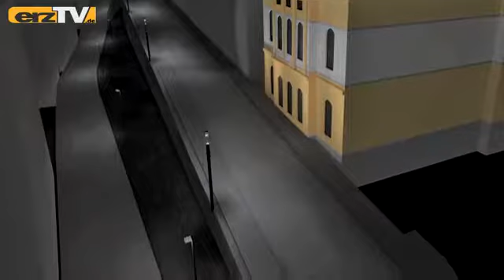Schöne Stelen sparen Strom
ANNABERG-BUCHHOLZ: Facelift für den hinteren Teil der Buchholzer Straße: Die fünf Altstadt-Kandelaber werden derzeit durch zehn moderne LED-Leuchten ersetzt.